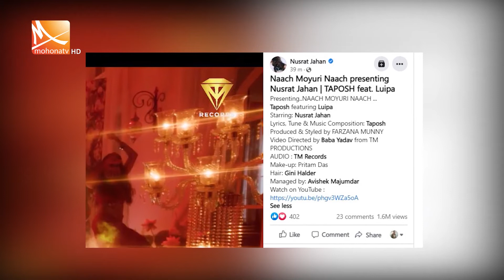বাংলাদেশি গানে নুসরাত জাহান | Nusrat Jahan | Mohona tv News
Mohona Tv is a satellite television channel broadcast from Dhaka, Bangladesh. It was launched on the 11th of November 2010. The TV is very popular all over the country for its program & News. Mohona Tv started its journey with the determination of promoting Bengali culture.বাংলাদেশি গানে নুসরাত জাহান | Nusrat Jahan | Mohona tv News